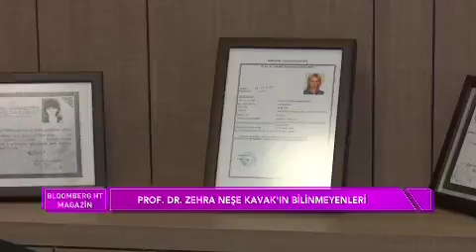HT KULUP Prof. Dr. Zehra Nese Kavak